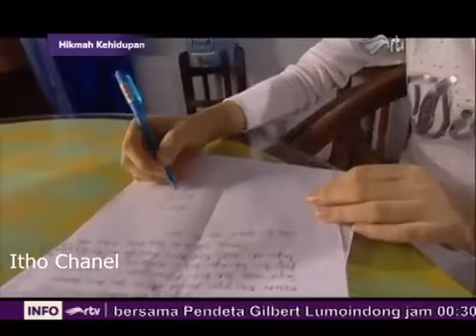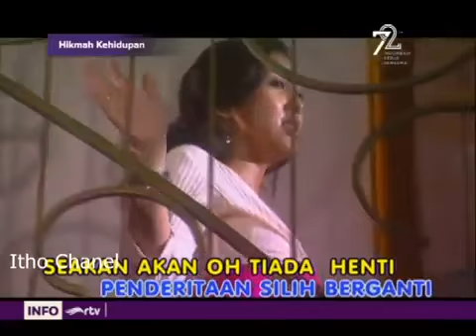8 November 2019